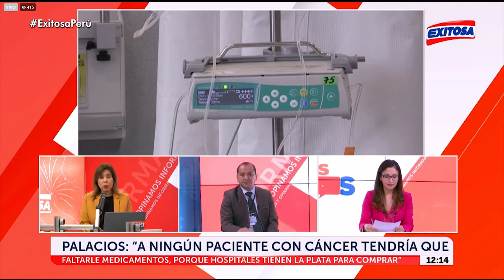Esperantra: Implementación para la ley de cáncer en el Perú en Radio Exitosa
Estuvimos en radioexitosa hablando sobre los temas pendientes para la implementación de la ley de cáncer en el Perú junto a Karla Ruiz de Castilla y el Dr. Victor Palacios.